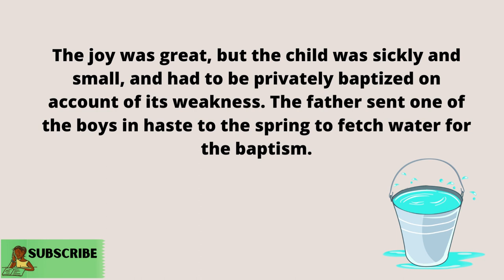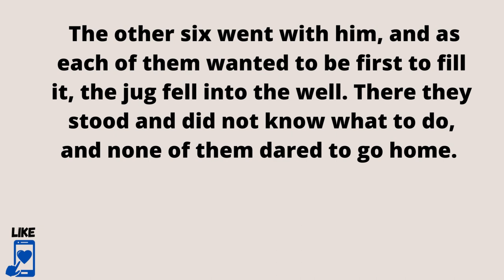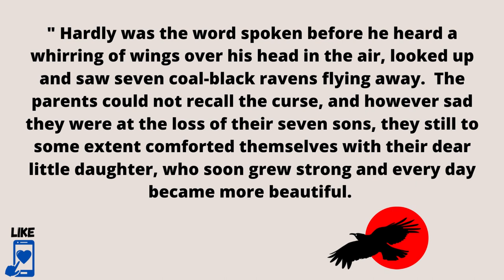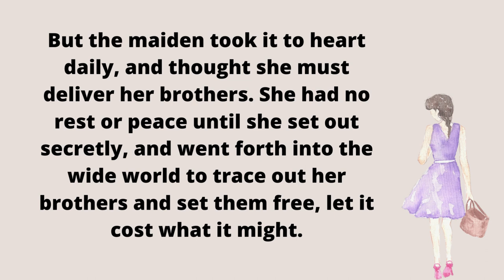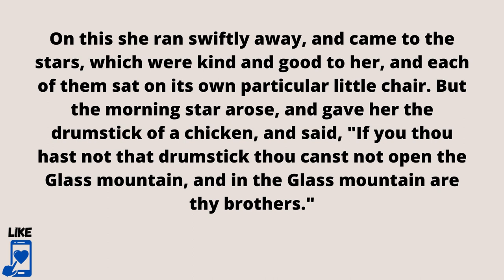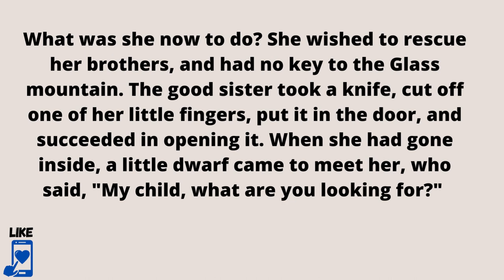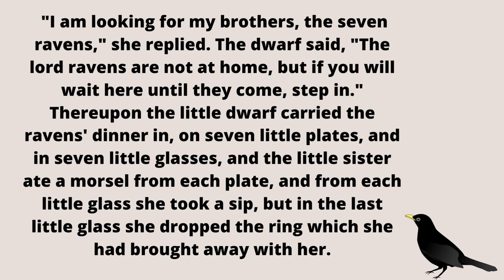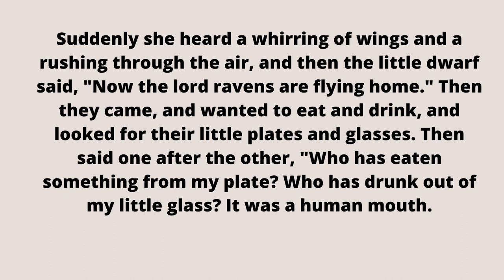Learn English Through story | The Seven Ravens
v=VxxqyT32Sp8&list=PLvoLyOEDr0DkT890vl5P4lyAHZnIh5nQN